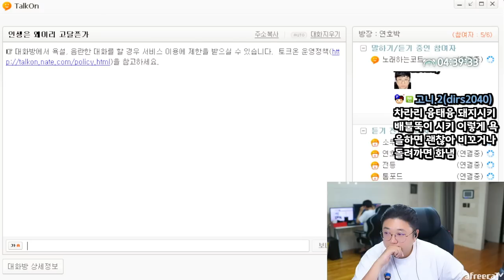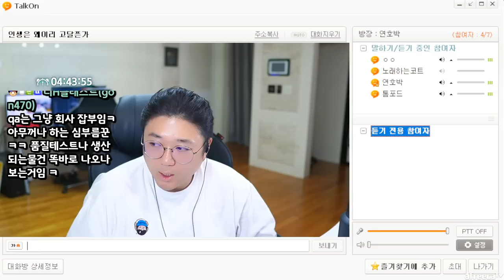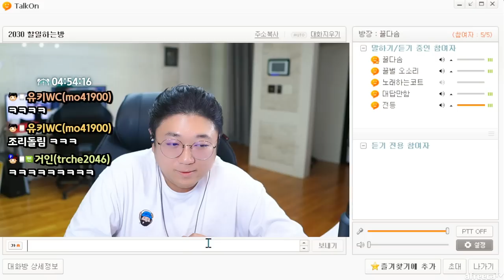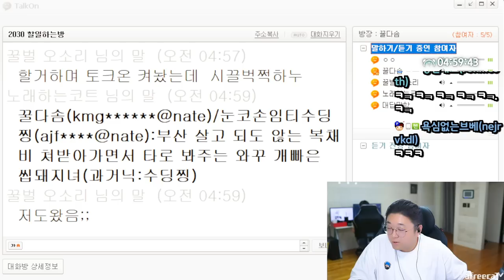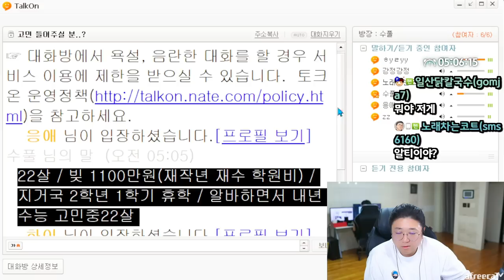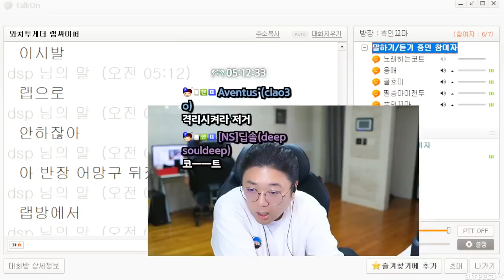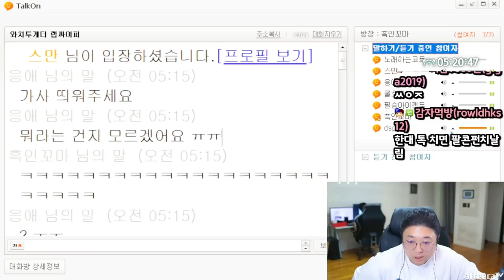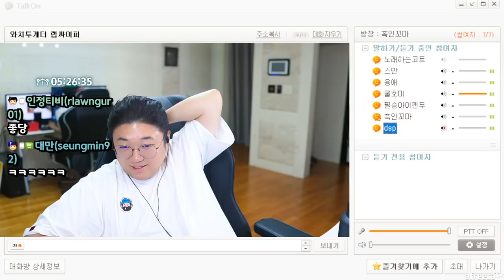3주만에 만났는데 변한게 없네.. (23.08.03-6)